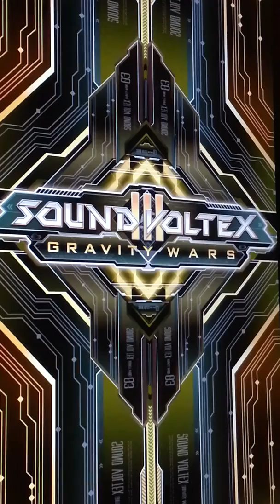[SDVX lll] The Wind of Gold -HΔPPY MIX- (EXHAUST) PUC ---- player by NICHAN.T